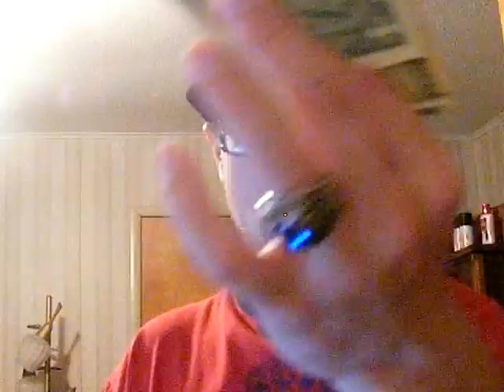Love Potion Energy Shot 5-17-13 Part1!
The energy drink I am drinking this morning is Love Potion Energy Shot.  My Dad purchased this on amazon.com